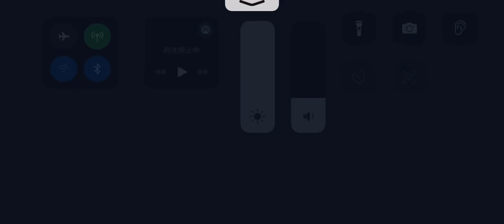第五人格 協力狩り レオ ガラテア戦 月の河公園【呪術師 血塗れ天使】2024年1月3日